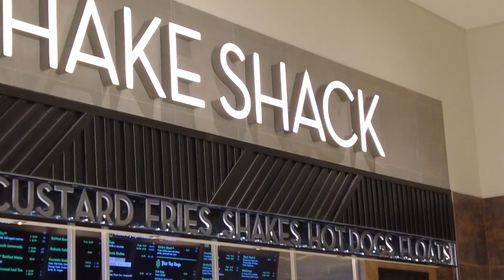CHRISTMAS PROPOSAL VLOG - Melisa & Harrison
I couldn't be more excited to share what I learn these next few months with you guys:)

Proposal starts at 3:55

Ps. My family celebrates Christmas on the night of Christmas Eve. We stay up until midnight to open presents. (just in case the order of the video was confusing)

Song - Like it's Christmas by Jonas Brothers